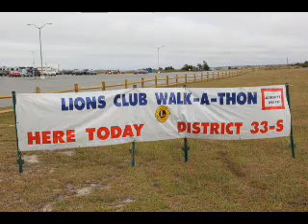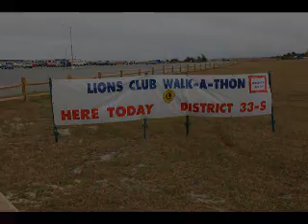10 04 14, Lions, District 33 S Walk A Thon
A District 33 S - Walk for the Cure/Family Fun Day - For Blindness and Diabetes.
To benefit the MLERF's Journer for Sight.- Sat. Oct. 4, 2014 - 9am to 2pm, Cape Cod Canal, Sagamore, Ma.